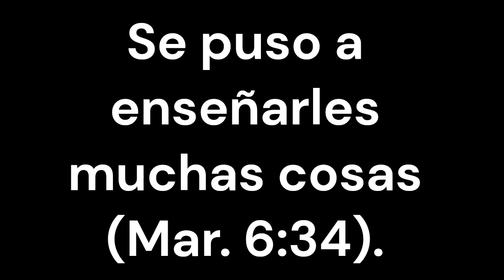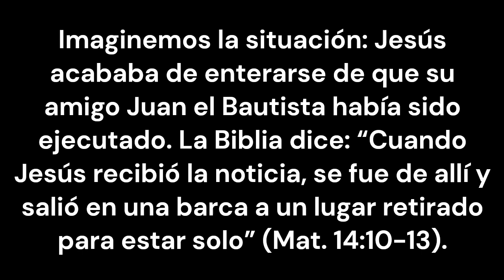JW TEXTO DE HOY, MIERCOLES 22 MARZO 2023, EXAMINANDO, TEXTO DIARIO, LA BIBLIA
Se puso a enseñarles muchas cosas (Mar. 6:34).

Pensemos en cuál fue la reacción de Jesús cuando una multitud de personas fue a verlo a la ladera de una montaña. Había estado toda la noche orando, así que debía estar muy cansado. Pero, cuando vio a todas aquellas personas, se compadeció de los pobres y los enfermos. No solo los curó, sino que también dio uno de los discursos más motivadores de todos los tiempos: el Sermón del Monte (Luc. 6:12-20). Él también estuvo dispuesto a dedicarles tiempo a los demás. Imaginemos la situación: Jesús acababa de enterarse de que su amigo Juan el Bautista había sido ejecutado. La Biblia dice: “Cuando Jesús recibió la noticia, se fue de allí y salió en una barca a un lugar retirado para estar solo” (Mat. 14:10-13). Pero una gran multitud ya estaba esperándolo en aquel lugar retirado (Mar. 6:31-33). Jesús se dio cuenta de que necesitaban con urgencia alivio espiritual, y se lo dio sin pensarlo dos veces (Luc. 9:10, 11). w22.02 20, 21 párrs. 4, 6